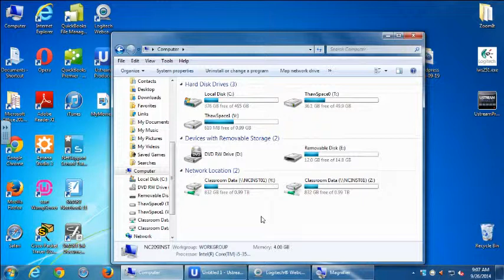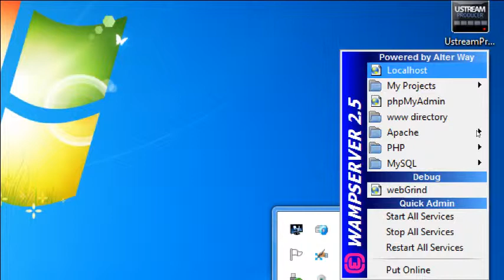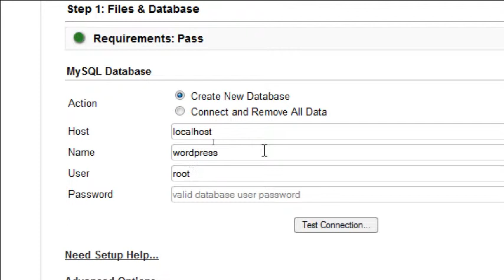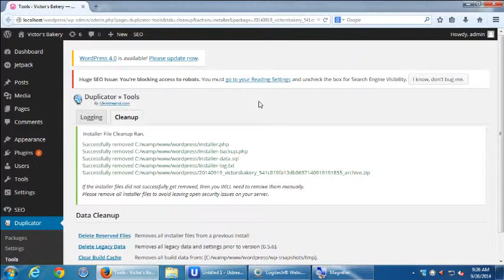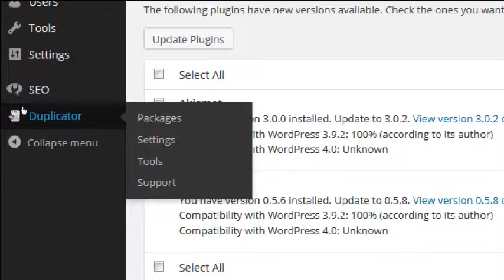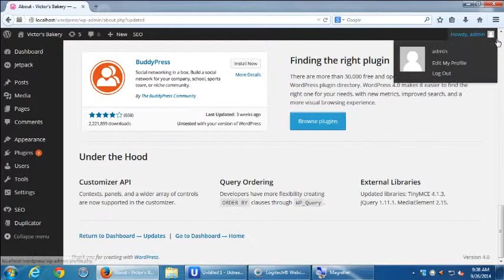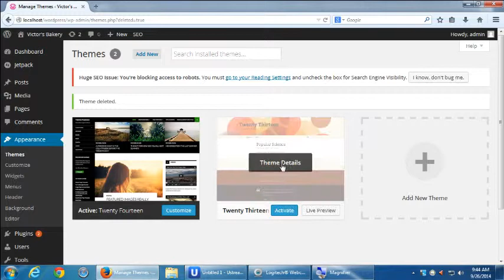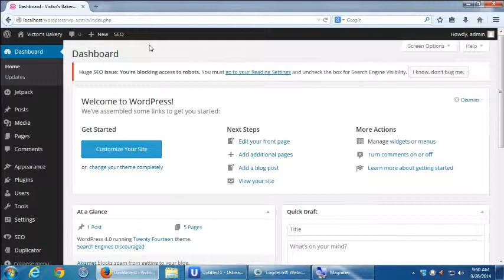SDCE eCommerce w WordPress Week 4 Video 1